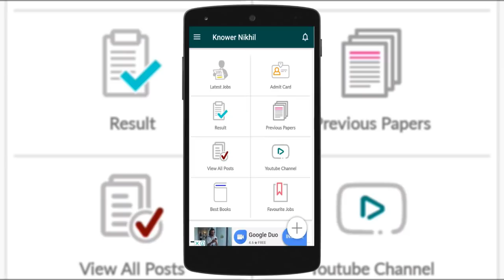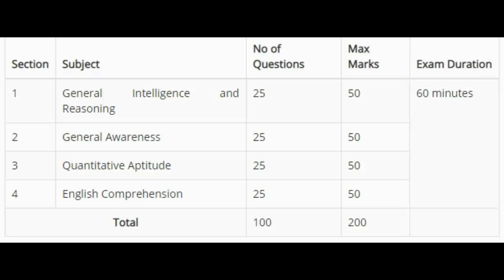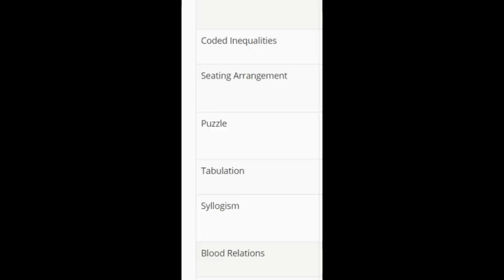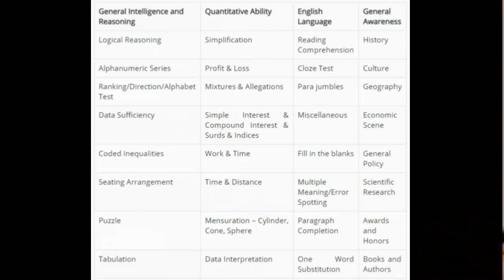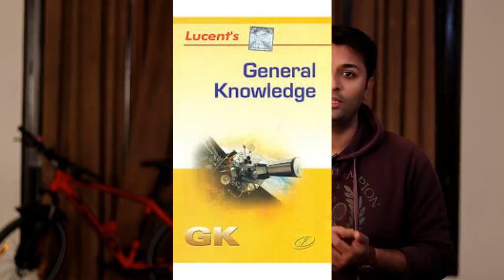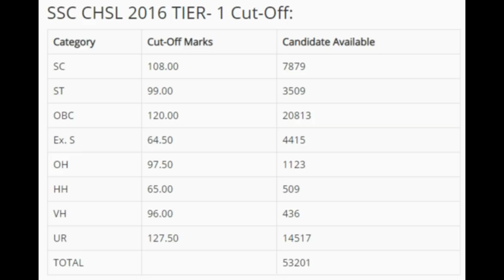SSC CHSL 2019 Notification Out | NO Mains Exam | Any 12th Pass Can Apply | 5134 Posts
Best Test Series For Any Exam:- knowerNikhil.in

Best Book To Crack SSC CHSL

BEST BOOKS FOR SSC CHSL EXAM

Lucent GK(Hindi)

General Science

General science (Hindi)